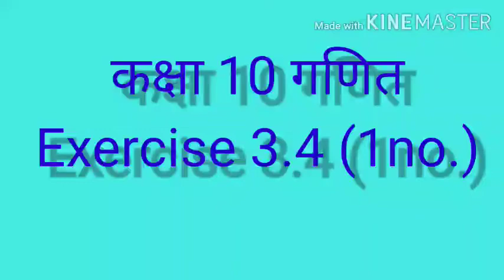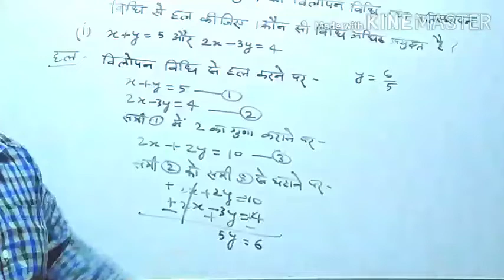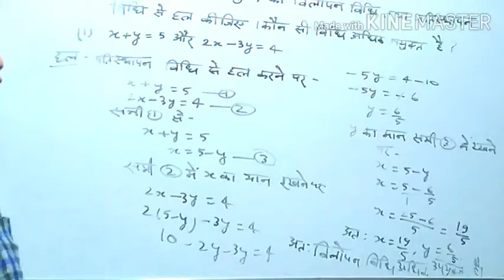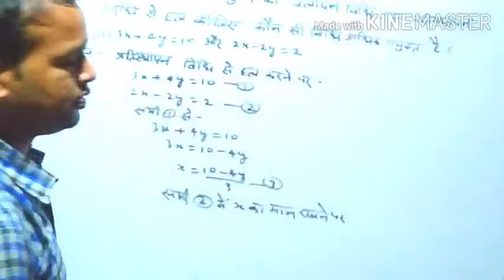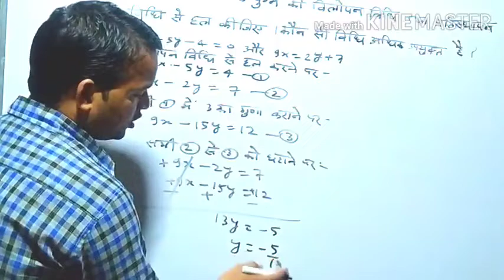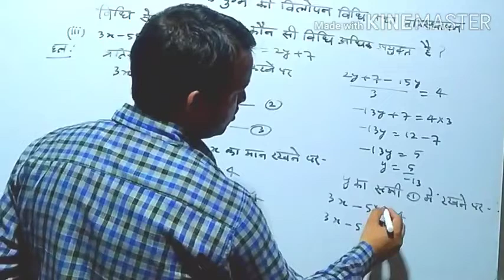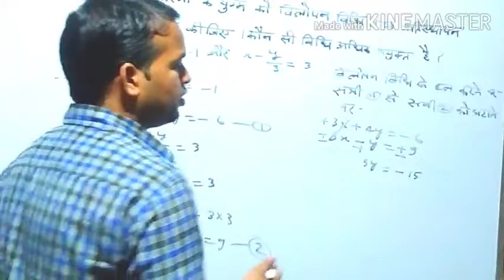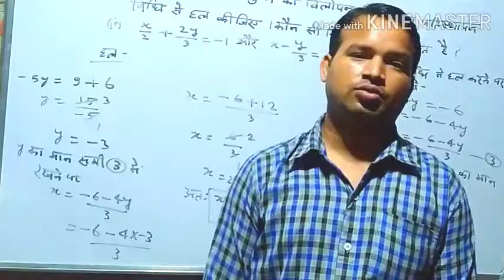कक्षा 10 गणित Exercise 3.4(1no.)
समझाने की भरपूर कोशिश की गई है।मेरा सुझाव है कि वीडियो देखने के बाद आप लोग इन सवालों को स्वयं हल करने की कोशिश करें।विश्वास कीजिए ऐसा करने से आप लोगों को दुगुना लाभ मिलेगा।